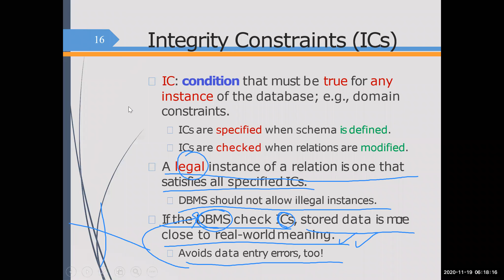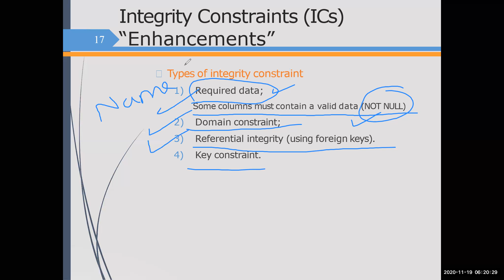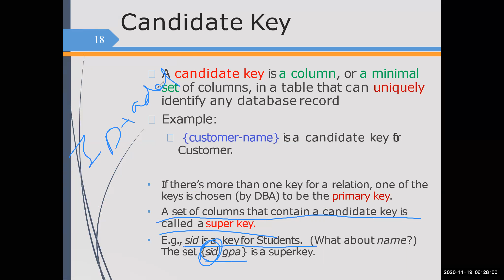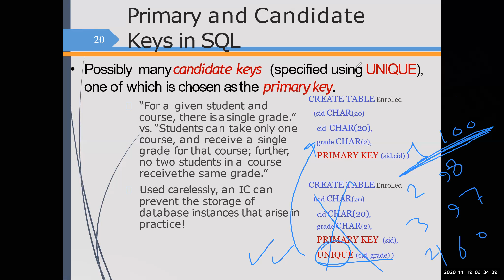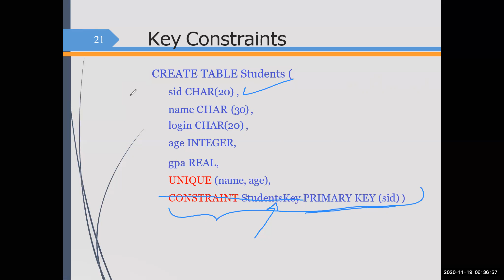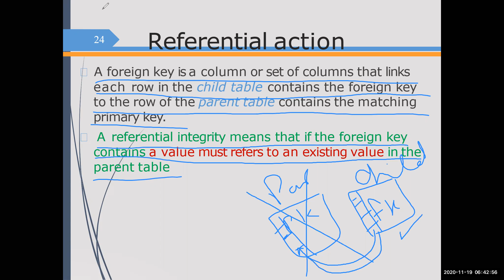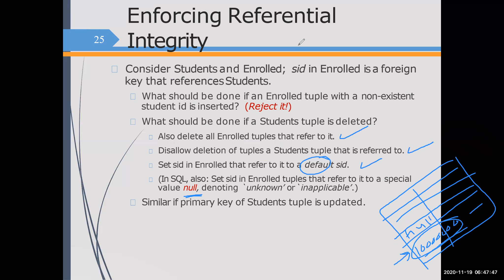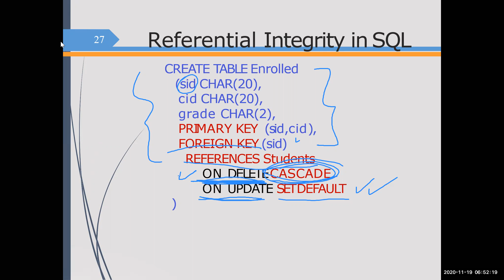Chapter 3 The Relational Model Part2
قواعد البيانات
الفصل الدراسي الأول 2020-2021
م.ريهام مقاط
كلية الهندسة وتكنولوجيا المعلومات